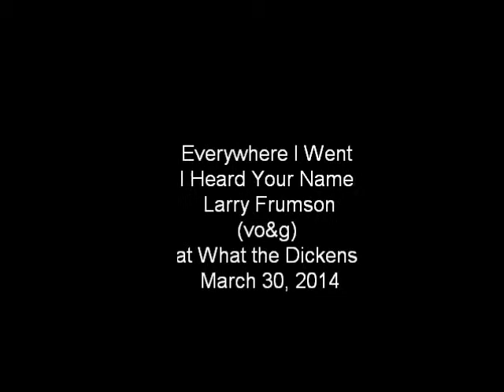Everywhere I Went I Heard Your Name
cncccv